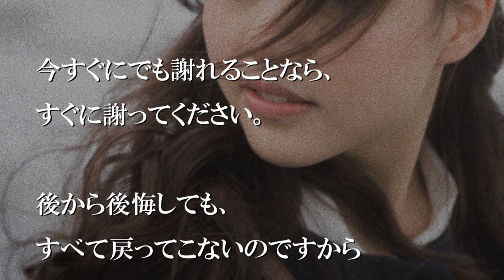たった1.5メートルが大切な人を失う距離だった【感動する話】